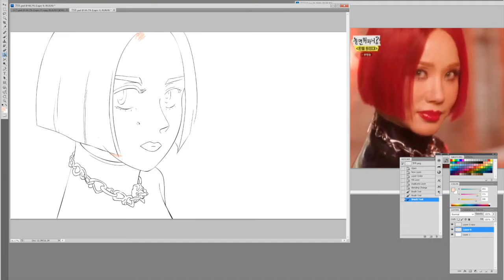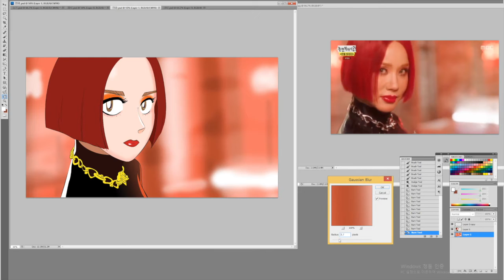[놀면 뭐하니?] 환불원정대 만옥/엄정화 그리기(Drawing Um Jung Hwa of Refund Sisters)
Backgroud Music: Twisted Bandits All Around Me - NoMBe